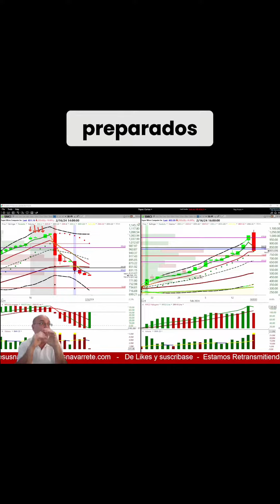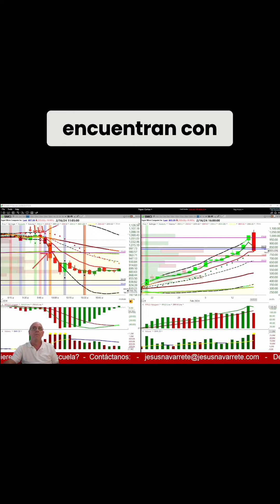Febrero 16, 2024 Revisando La Anticipación Epica de $SMCI